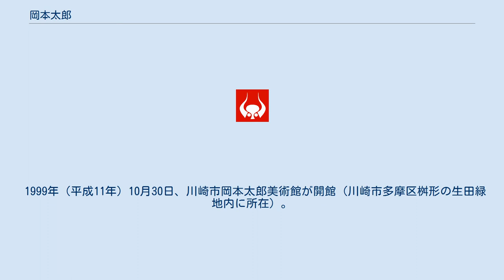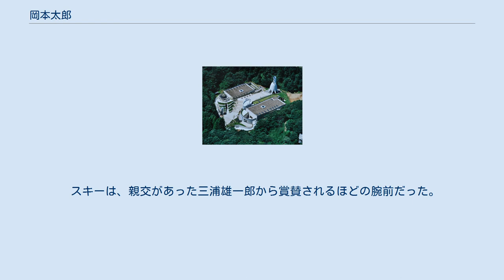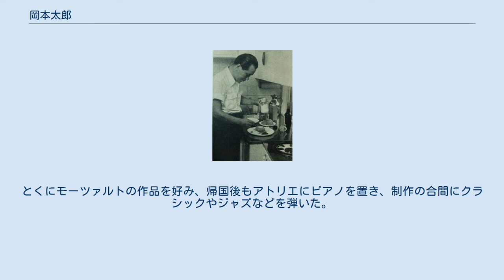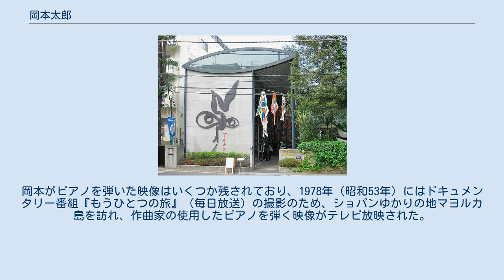岡本太郎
岡本 太郎（おかもと たろう、1911年（明治44年）2月26日 - 1996年（平成8年）1月7日）は、日本の芸術家。
1930年（昭和5年）から1940年（昭和15年）までフランスで過ごす。
抽象美術運動やシュルレアリスム運動とも接触した。
 岡本太郎（以下岡本と表記）は神奈川県橘樹郡高津村大字二子（現・神奈川県川崎市高津区二子）で、漫画家の岡本一平、歌人で小説家・かの子との間に長男として生まれる。
父方の祖父は町書家の岡本可亭であり、当時可亭に師事していた北大路魯山人とは、家族ぐるみの付き合いがあった。
 父・一平は朝日新聞で"漫画漫文"という独自のスタイルで人気を博し、「宰相の名は知らぬが、一平なら知っている」と言われるほど有名になるが、付き合いのため収入のほとんどを呑んでしまうほどの放蕩ぶりで、家の電気を止められてしまうこともあった。
 母・かの子は、大地主の長女として乳母日傘で育ち、若いころから文学に熱中。
 お嬢さん育ちで、家政や子育てが全く出来ない人物だった。
岡本が3〜4歳の頃、かまって欲しさにかの子の邪魔をすると、彼女は太郎を兵児帯で箪笥にくくりつけたというエピソードがある。
また、かの子の敬慕者で愛人でもある堀切茂雄を一平の公認で自宅に住まわせていた。
そのことについて、かの子は創作の為のプラトニックな友人であると弁明していたが、実際にはそうではなく、自身も放蕩経験がある一平は容認せざるを得なかった。
後に岡本は「母親としては最低の人だった。」と語っているが、生涯、敬愛し続けた。
 家庭環境の為か、岡本は 1917年（大正6年）4月、東京青山にある青南小学校に入学するもなじめず一学期で退学。
その後も日本橋通旅籠町の私塾・日新学校、十思小学校へと入転校を繰り返した。
慶應義塾幼稚舎で自身の理解者となる教師、位上清に出会う。
岡本はクラスの人気者となるも、成績は52人中の52番だった。
ちなみにひとつ上の51番は後に国民栄誉賞を受賞した歌手の藤山一郎で、後年岡本は藤山に「増永（藤山の本名）はよく学校に出ていたくせにビリから二番、オレはほとんど出ないでビリ、実際はお前がビリだ」と語ったという。
 絵が好きで幼少時より盛んに描いていたが、中学に入った頃から「何のために描くのか」という疑問に苛まれた。
慶應義塾普通部を卒業後、画家になる事に迷いながらも、東京美術学校へ進学した。
 一平が朝日新聞の特派員として、ロンドン海軍軍縮会議の取材に行くことになり、岡本も東京美術学校を休学後、親子三人にかの子の愛人の青年二人を加えた一行で渡欧。
一行を乗せた箱根丸は1929年（昭和4年）神戸港を出港、1930年（昭和5年）1月にパリに到着。
以後約10年間をここで過ごすことになる。
 フランス語を勉強するため、パリ郊外のリセ（日本の旧制中学に相当）の寄宿舎で生活。
語学の習得の傍ら、1932年頃、パリ大学（ソルボンヌ大学）においてヴィクトール・バッシュ教授に美学を学んでいる。
「何のために絵を描くのか」という疑問に対する答えを得るため、1938年頃からマルセル・モースの下で絵とは関係のない民族学を学んだといわれている。
 1932年（昭和7年）、両親が先に帰国することになり、パリで見送る。
かの子は1939年（昭和14年）に岡本の帰国を待たずに逝去したため、これが今生の別れとなった。
 同年、芸術への迷いが続いていたある日、たまたま立ち寄ったポール＝ローザンベール画廊でパブロ・ピカソの作品「水差しと果物鉢」を見て強い衝撃を受ける。
そして「ピカソを超える」ことを目標に絵画制作に打ち込むようになる。
岡本は、この時の感動を著書『青春ピカソ』（1953年）において「私は抽象画から絵の道を求めた。（中略）この様式こそ伝統や民族、国境の障壁を突破できる真に世界的な二十世紀の芸術様式だったのだ」と述べている。
 1932年、ジャン・アルプらの勧誘を受け、美術団体アプストラクシオン・クレアシオン協会のメンバーとなる。
 親交のあった戦場カメラマンのロバート・キャパの公私にわたる相方であった報道写真家ゲルタ・ポホリレに岡本の名前が1936年よりビジネスネーム、ゲルダ・タローとして引用された。
しかしゲルダの活動期間はとても短く1937年にスペイン内戦のブルネテの戦いの取材に向かったが、戦場...